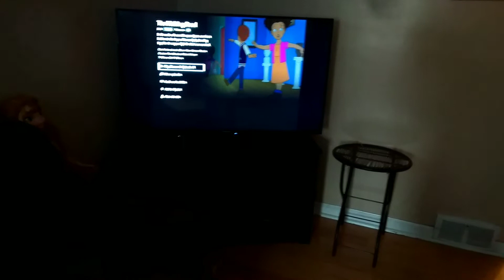VLOGMAS DAY 17: THE WALKING DEAD BIGGEST FAN/JAYDEN CHASES THE GIRLS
Jayden is obsessed with The Walking Dead after watching a few episodes with his JuJu.

**He does watch kid friendly shows and this obsession just started.**

He then acts like he is a zombie and attacks and chases the girls.  He falls off his car and bumps his head but is fine.

Join TubeBuddy to help build your channel. TubeBuddy is a FREE browser extension that intergrates directly into YouTube to help you run your channel with ease.